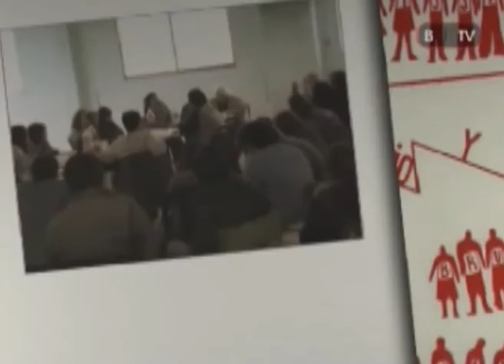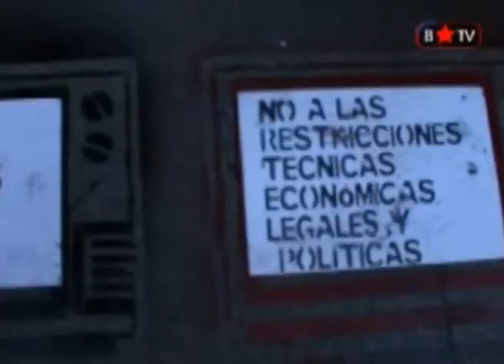Debate en Contexto / A 4 años de la sanción de la Ley de Servicios de Comunicación Audiovisual